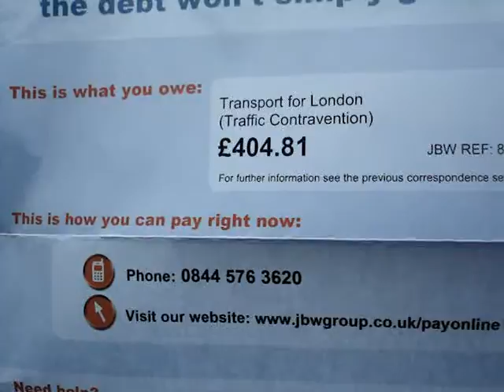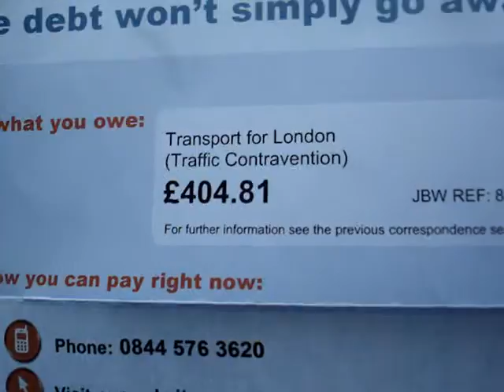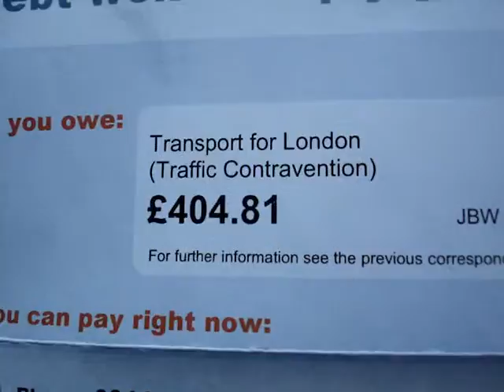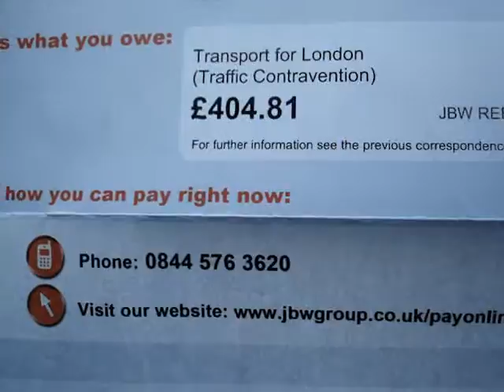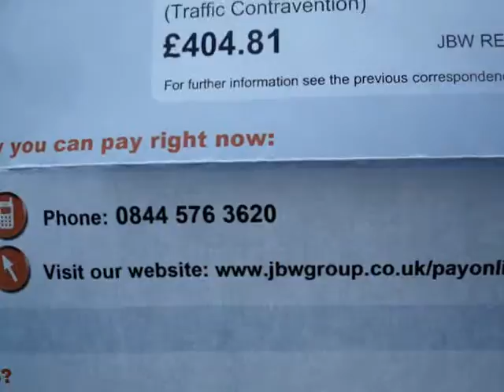COUNCIL PIRACY ON PUBLIC ROADS-THE END NIGH!!